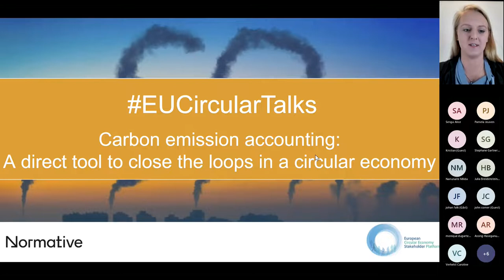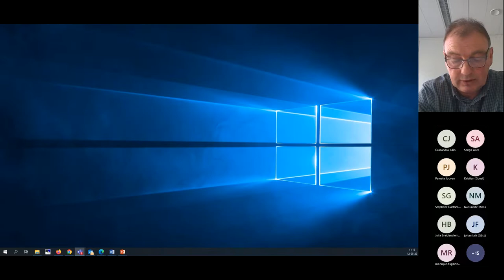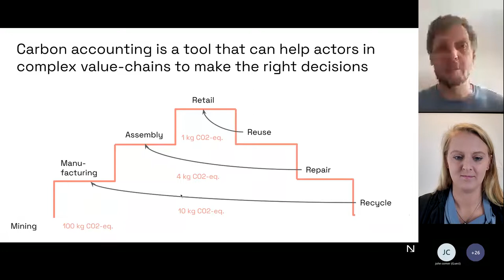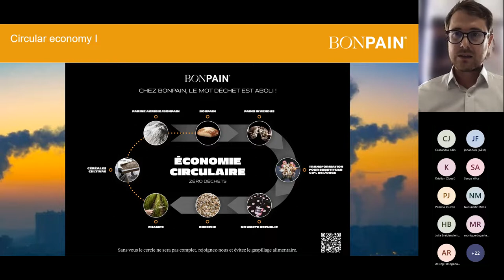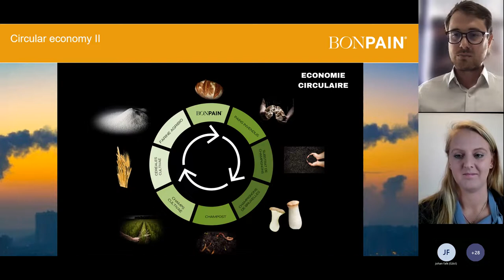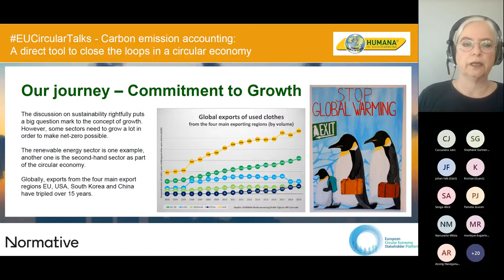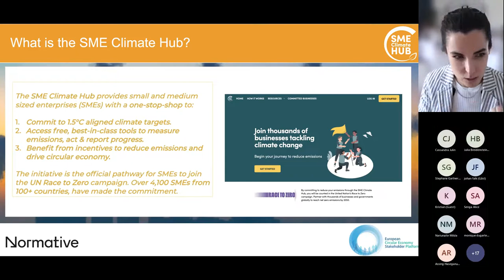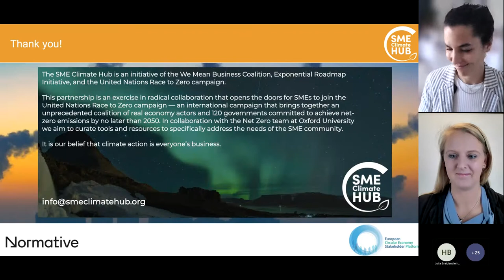EUCircularTalks: Carbon emission accounting: A direct tool to close the loops in a circular economy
Under the Paris Agreement, governments undertook to limit global warming to 1.5°C and enact the rapid reductions required to achieve this. By 2030, businesses and governments will need to have reduced their emissions by half while by 2050 they will need to have reached net zero. A 2020 CDP report states that 92% of an average company’s emissions originate in the value chain. Establishing a circular economy in which businesses and governments measure their emissions will speed up the process of reaching these climate targets and reduce emissions throughout the value chains.

Speakers discuss what reaching net zero means in practice and explore what tools and technologies are available to do so. They highlight the role of enterprises and their value chains and discuss how every business plays a role in carbon emission reduction.